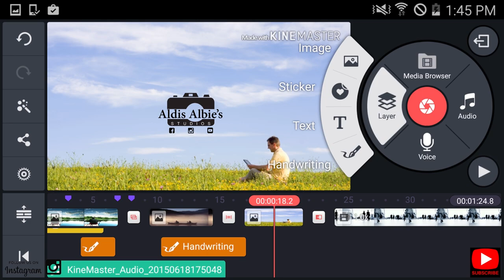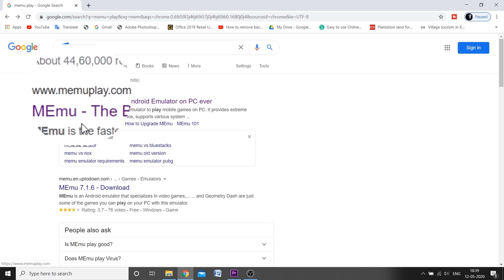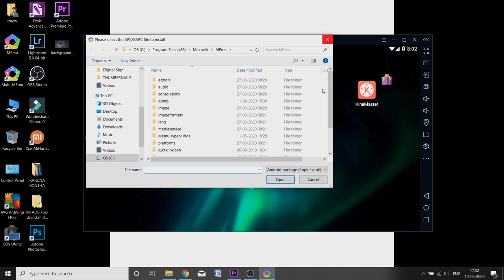HOW TO USE ANDROID APPS ON PC THROUGH ANDROID EMULATORS | Aldis Albie's Studios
HOW TO USE ANDROID_APPS ON PC THROUGH
Android is a powerful OS offering a complete package for a smartphone along with the possibilities of in-depth access to your mobile device. You can install 3rd party Apps, change UI, tweak the look and feel of the phone by means of good customisation offered by the Android OS. Such great lengths of customisation are generally lacked in its counterpart iOS. In iPhone, you are bound to stick with stock UI and no access to 3rd party App installations outside the Apple App_Store. Open-source nature of Android OS made it the most popular mobile software, this led to the development of many Android-based emulators for PC.
You can run the Android ecosystem on the Windows and Mac PC for free with emulators. The responsiveness and ease of using the mobile Apps on the emulator depend on your system specifications. A good computer with modern hardware could run high-end Android games on PC. You can simulate the complete Android experience on Windows and Mac computer with the emulator.
Today in this post I will list one of the best Android emulators for your Computer PC to run Android Apps and Games on your Windows 7,8,10 and Mac Computer for free.

What is an Emulator?
An emulator is a software that enables one computer system to behave like another computer system. For running smartphone Apps on PC, the emulator behaves as an Android system which can be installed on the Windows and the Apps from Store are installed on the emulator. So, without much delay let us start the list of top best simulators for Windows and Mac.

MEmu
MEmu is a popular Android Emulator for Windows PC. It is capable of playing high-end games on PC if the system has the minimum system requirement for the MEmu Players for smooth working. The emulator offers good features that make gameplay easy on PC. MEmu allows high keyboard mapping customisation making it easy for mobile gaming control needs. The emulator can enable virtualization for your PC and it also gives great performance for integrated and dedicated graphics. The best thing about the emulator is it is compatible with Intel, Nvidia and AMD powered Windows.
MEmu is preloaded with Google Play Store so you can browse and install the Apps on the PC easily. It also associates itself the APK files on your Windows STorage and when you double click the file, the emulator will prompt to install the App. The developers at MEmu regularly release the updates to add more features and fix any issues with the App. The software helps in deep integration of mouse and keyboard to play the games smoothly.
 Intel, Nvidia or AMD CPU Processor
 Windows XP/7/8 /8.1/10
 Windows DirectX 11 or Graphics driver with OpenGL 2.0
 Minimum 2GB of system memory
 Minimum 2GB of hard disk free space
Kinemaster PC is a video editor app developed by Nexstreaming corp, who are the developers of the other popular Apps have not made any KM App for PC but you can try an emulator. With KineMaster for PC, you can go for full-featured Video editing to make professional videos with advanced video editing tools, VFX and animation effect. The App is very simple to use and any novice can easily understand, making most out of the tool. It has multiple layer support for video, text and image, you can personally edit each layer and merge them together along with the Audio track and animations.
Features of KineMaster
 Multiple layers of video, images, stickers, text, handwriting video clips
 Frame-by-frame trimming, splicing and slicing
 Support All versions
 Instant preview anytime
 Supports all the video formats.
 Automatically optimise the unsupported videos.
How to Download KineMaster for PC?
Here are Simple Steps to Download and Install Kinemaster on PC for Windows and Mac.
1. Download Android Emulator on your PC.
2. Once the emulator is downloaded, look for Play Store.
3. Add your Google_Account on Play_Store.
5. Now search for Kinemaster and install the app.

How To Use Android Apps On Pc
How To Use Android Apps On Pc Windows 10
How To Use Android Apps On Pc Online
How To Use Pubg Mobile On Pc
How To Use Pubg Emulator On Pc
How To Use Pubg Game On Pc
playstore for pc

Bibin Shaj K